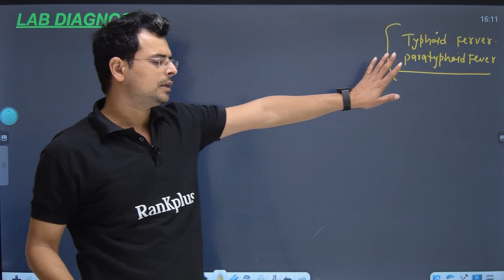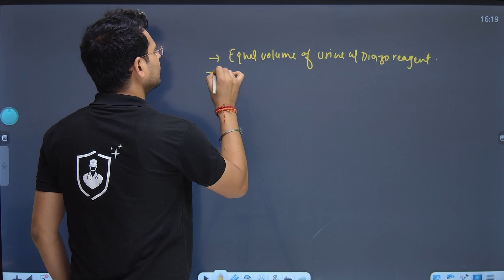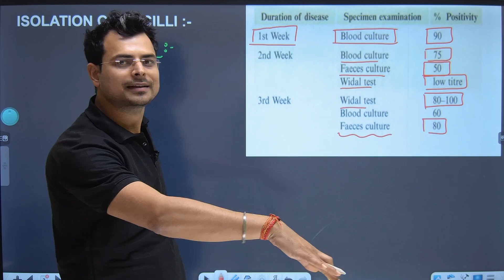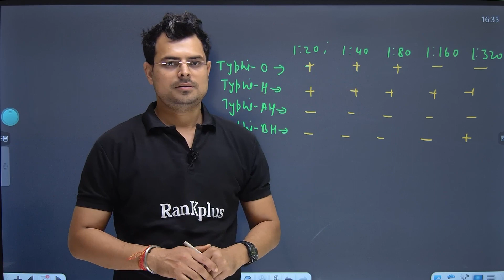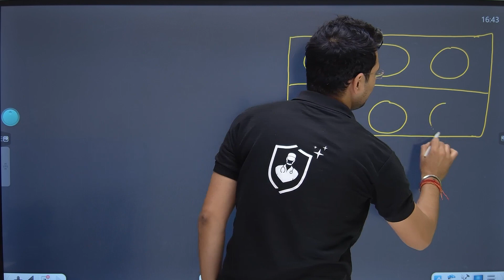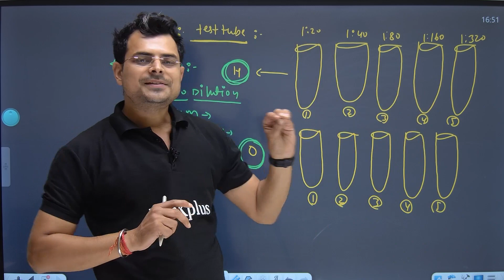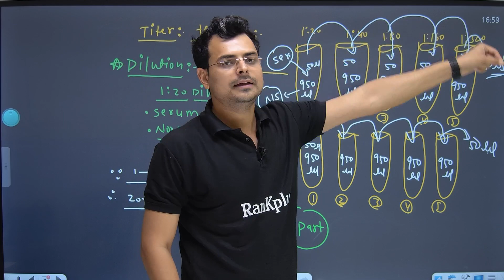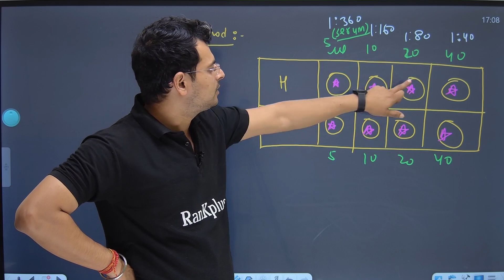widal test | typhoid fever | widal test microbiology | Widal test positive | Widal test report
Widal test report reading in hindi | Widal test positive report | Widal Test in hindi
Widal Test Practical | Qualitative Widal Test | Quantitative Widal Test | Typhoid Test
Is video me Widal Test Practical | Qualitative Widal Test | Quantitative Widal Test | Typhoid Test
Biology Typhoid Widal test how to red typhoid report 🔥🔥
WIDAL TEST PROCEDURE FOR TYPHOID
Serological practical WIDAL test  Widal Test Introduction | Enteric Fever | Typhoid.
Widal Test | Widal Test For Typhoid | Typhoid test in hindi | Typhoid disease test | विडाल टेस्ट
Widal Test | Widal Test For Typhoid | Typhoid test in hindi | Typhoid disease test | Pathology | विडाल टेस्ट Widal Test in Hindi | टाइफाइड पॉजिटिव या नेगेटिव | Widal Test Report कैसे समझे
In this video we will be know about widal test report,widal test procedure,widal test kya hota hai,widal test report kaise dekhe,widal .